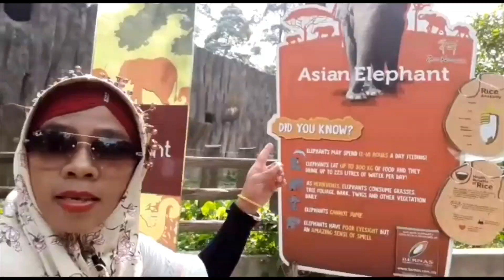NGOBROL BARENG,ADMIN YOUTUBER HONGKONG KE 2 /2020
Mb wulanMerindu837, Itu Lah Namanya Sebagai Admin ke2 Youtuber HONGKONG 2020 jadi Bisa shering ilmu keteman2 Yang pingin belajar  BerYoutube.Yuk ikuti pesan Dan Saran Nya.

Trimakasih buat kalian semua Yang Sudah Nyempetin Nonton VIDIO nya JANGAN lupa like, Comment jika kalian suka Dan share untuk Membagikan VIDIO ini Dan JANGAN lupa Subscribe Dan klik Tombol lonceng nya Agar Terus Update VIDIO Terbaru Dari Nimas Trimakasih